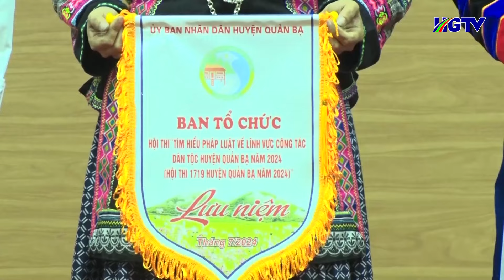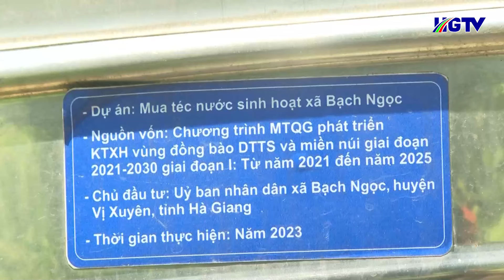Bản tin cơ sở Hà Giang - Ngày 02/8/2024